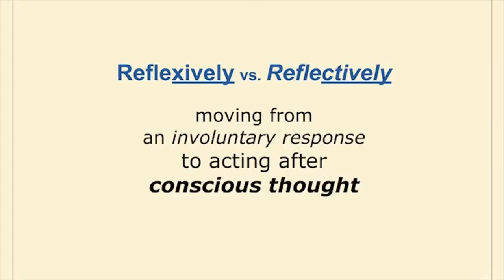Module 22 - Managing Impulses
This module shares a procedure to avoid stress with a challenging youngster. The module shows that practicing the simple procedure using a visual explains the reason that it is so effective. As with developing any new habit, it has to be practiced. Impulse Management cards are available.